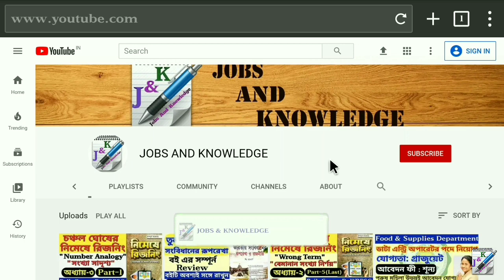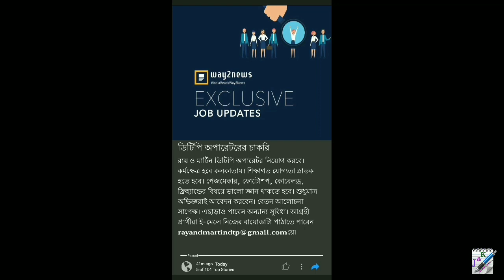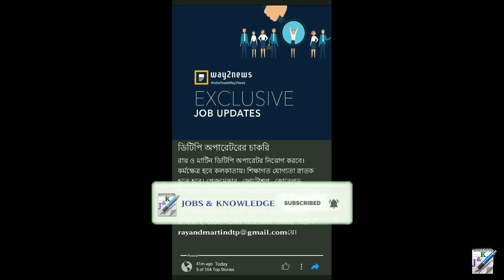রায় ও মার্টিন সংস্থায় ডাটা এন্ট্রি অপারেটর নিয়োগ | Data Entry Operator Recruitment